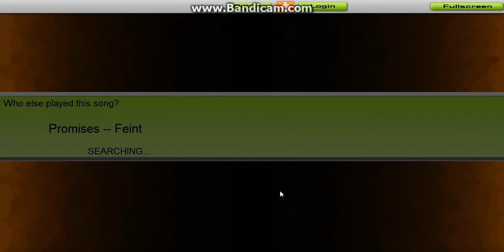Audiosurf: Promises by Feint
This song is a challenge with Mono using Ironmode. Actually made through once, ONCE, with Stealth. Using the other ships. is hell. The speed combined with the block count make it all that much harder. If I had a recording of my hands moving it would make it far more clear.